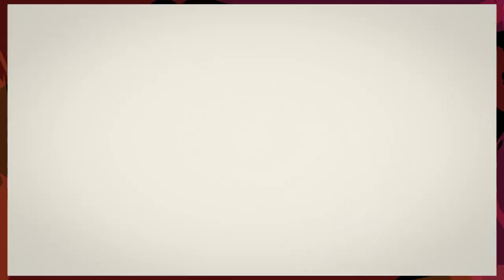Time Killerz - Final Fantasy X - Part 9 - Leafy Snorlax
Yay slow puzzles